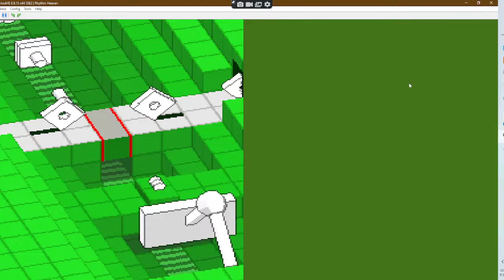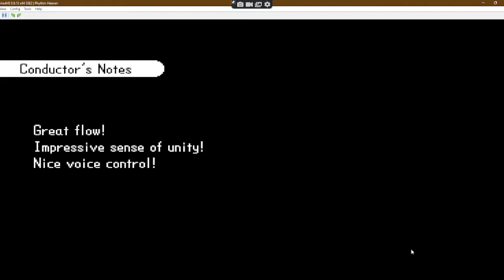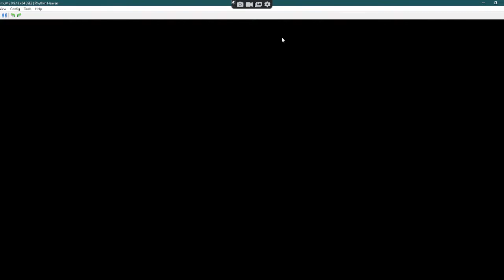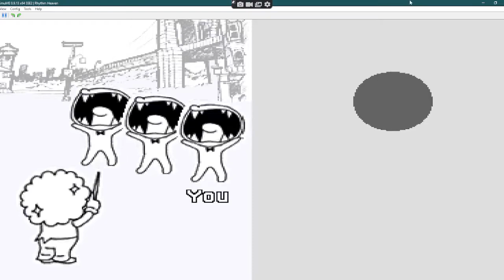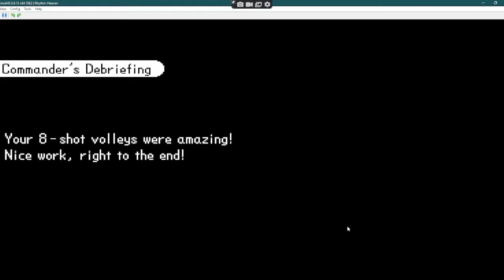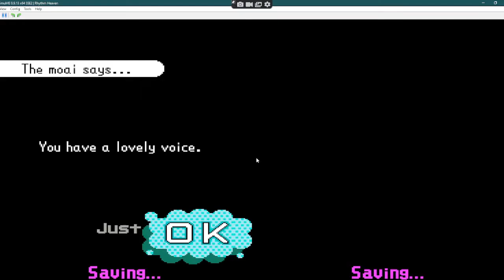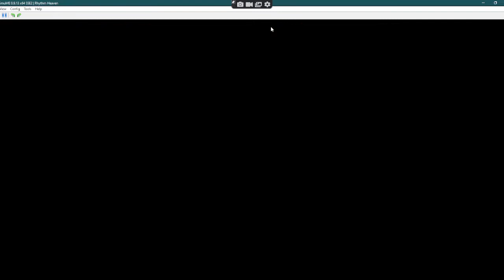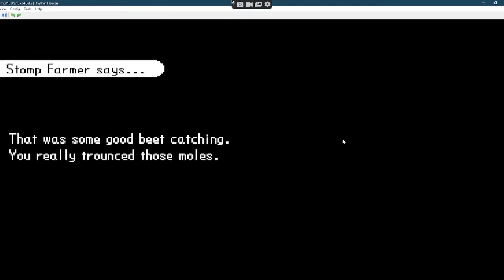rhythm heaven video (read desc)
i AM NOT DOING REMIX 3 I HATE IT ITS TO LONG AND I NEVER WWNT TO SEE IT AGAIN